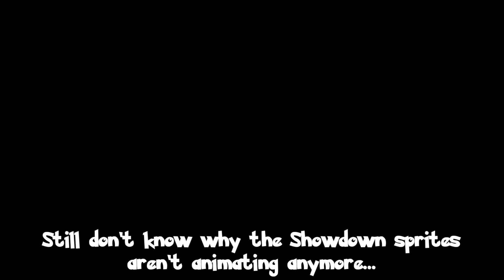The Road to Victory | Pokemon BW2 Duel Randomizer Nuzlocke! - Part 17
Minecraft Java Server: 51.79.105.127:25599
 ~Artwork of the nuzlocke starters made by ManOy on discord

Join Chapstick (Dumpsuc) and Joey (Spore) on their quest to Nuzlocke Black and White 2 randomized! Route encounters, items, abilities, and field items are all randomized!! From humble (or not so humble) beginnings to the Pokemon League, this is one wild ride!
NOTE: Standard Nuzlocke rules apply except for this: only ONE Pokemon who faints in a battle will stay permanently dead. This is because normally you can plan around the game, but since everything is random and wonder guard Sableye could appear anywhere, we’re already at a disadvantage. We don’t wanna just quit 2 episodes in, we wanna make fun videos!

0:00 - Intro
0:46 - Vs Battle 14
4:15 - The Journey Continues
46:05 - Next Time…